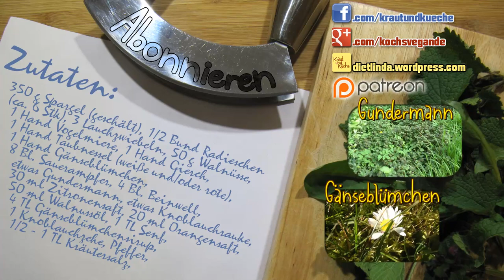Spargel-Wildkräutersalat - Wildkräutersalat - Spargel Rezept - Wildkräuter Rezepte - Kraut und Küche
Wer hätte gedacht, dass roher Spargel sich so wunderbar mit Wildkräutern kombinieren lässt. Natürlich könnt ihr die Spargelstangen auch vorher kochen und sie dann kalt in den Salat mischen. So oder so ist dieser Salat eine Frühjahrsdelikatesse. Übrigens: Wildkräuter sammeln ist gar nicht so langwierig, wie man denken könnte. Ich muss immer aufpassen, dass ich nicht ruck zuck viel zu viel in meinem Körbchen habe. Hier ein paar Blätter, dort einige Blüten, schon sind zwei Hand voll zusammen. Das meiste davon direkt aus dem Garten.
Hier noch mal die Zutaten im Überblick:
Zutaten:
1 Bund Spargel (500g), 1/2 Bund Radieschen
(ca. 6 Stk), 3 Lauchzwiebeln, 50 g Walnüsse,
je etwa 10 Blätter bzw Blüten von: Vogelmiere, Gierch,
Taubnessel (weiße und/oder rote), Gänseblümchen, Sauerampfer, 2-3 Beinwellblätter, etwas Gundermann, etwas Knoblauchrauke,
30 ml Zitronensaft, 20 ml Orangensaft,
50 ml Walnussöl, 1 TL Senf,
4 TL Gänseblümchen- o.a. Sirup,
1 Knoblauchzehe, Pfeffer,
1/2 - 1 TL Kräutersalz

Guten Appetit!